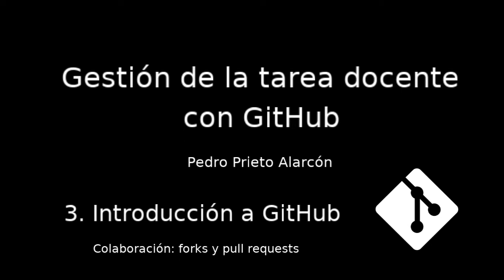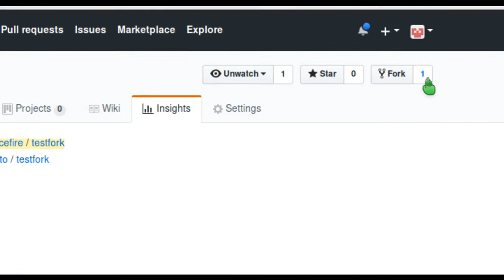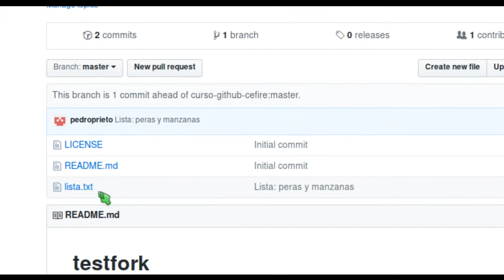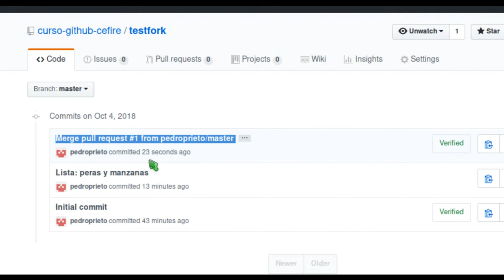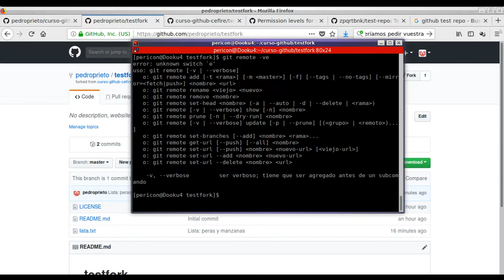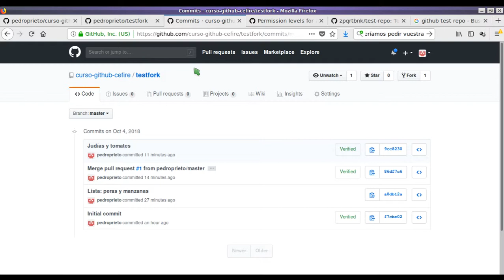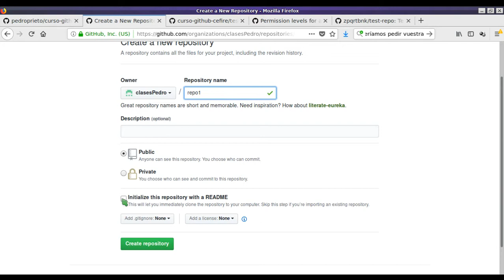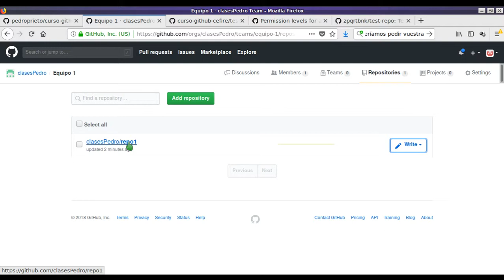Gestión de la tarea docente con Github - Sesión 3.4: Colaboración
Sesión 3.4: Colaboración, forks, pull requests y organizaciones